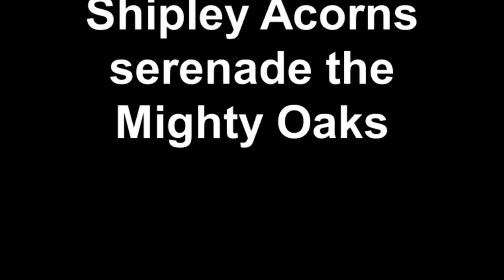Shipley Acorns serenade the Mighty Oaks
Shipley's preK and K "Acorns" celebrated our senior "Oaks" as part of the last all school assembly of the year.  Every year in the fall our Oaks welcome our Acorns as they join the Shipley community and the Acorns return the favor in the spring, presenting diplomas and offering a song in honor of the seniors and their upcoming graduation.